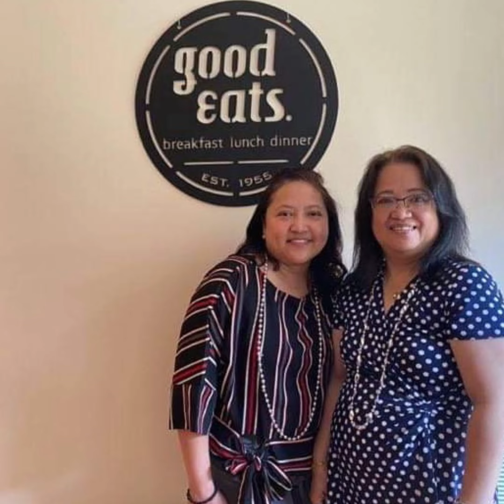Celebrating Chris' Birthday 🎂 🎉🇺🇸